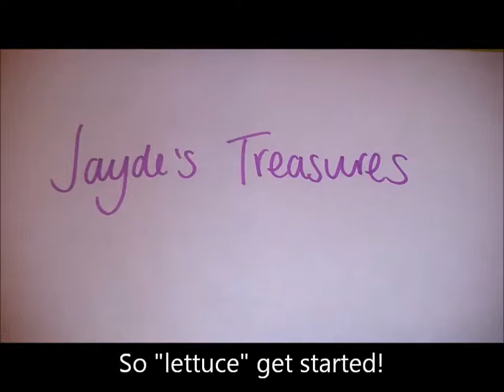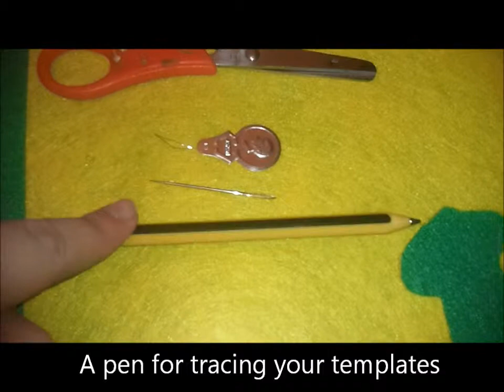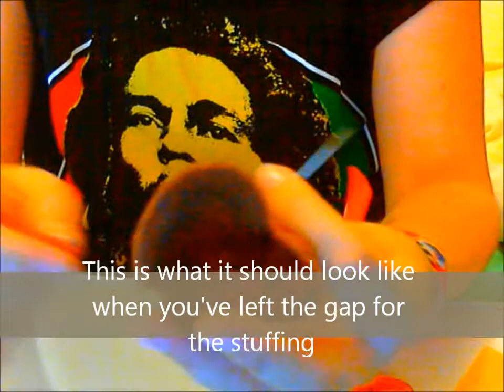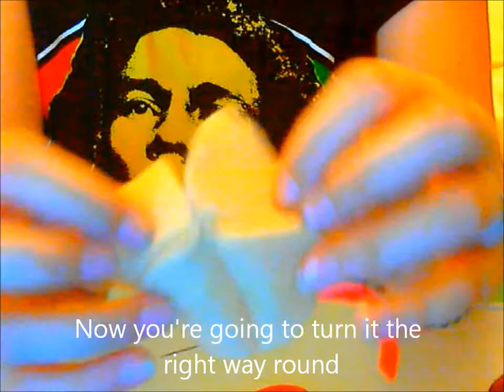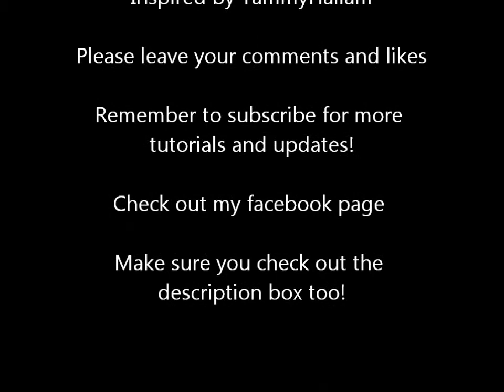HOW TO: Make a Cheeseburger Plushie (Inspired by ♥TammyHallam♥)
This tutorial will take you through the steps on how to make a Kawaii cheeseburger! ^.^

Thankyou! xo